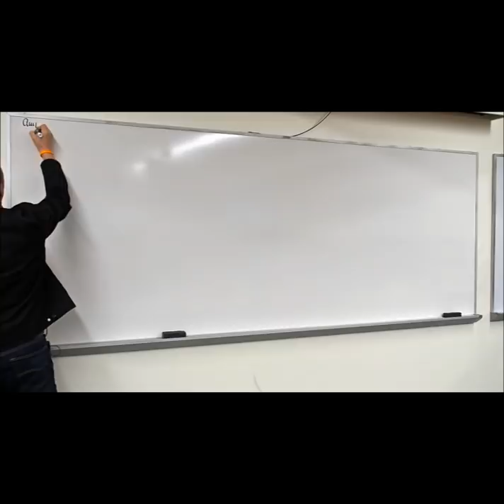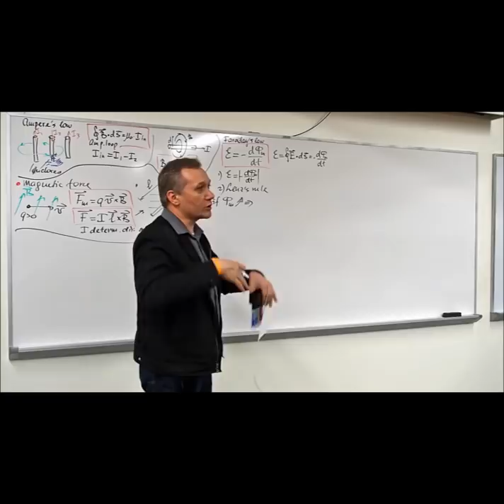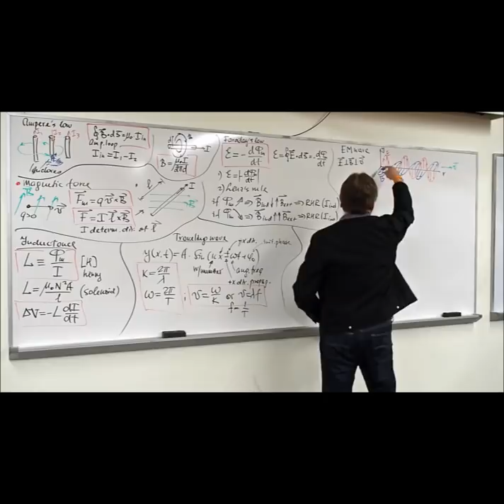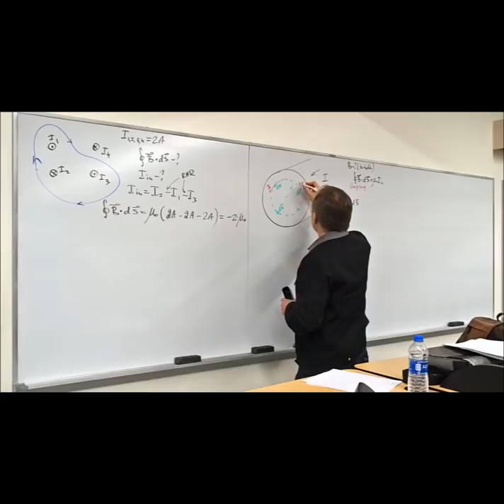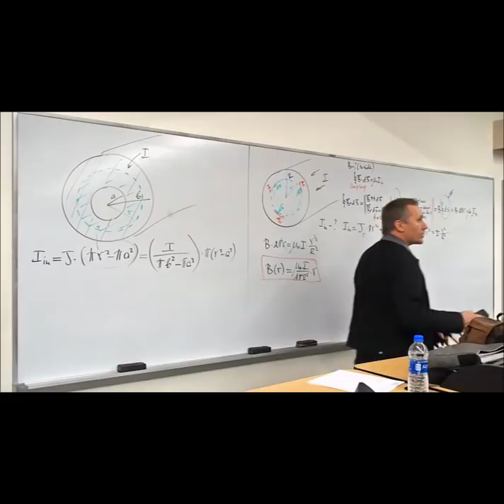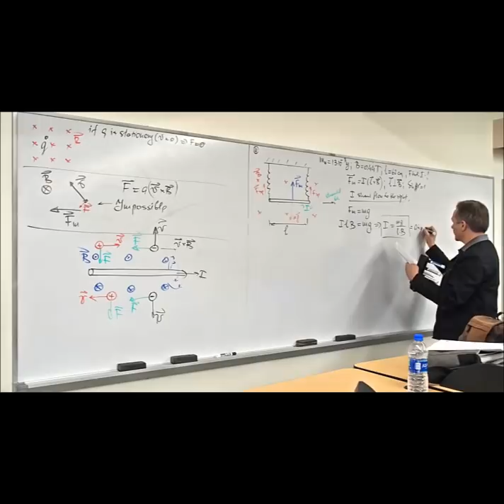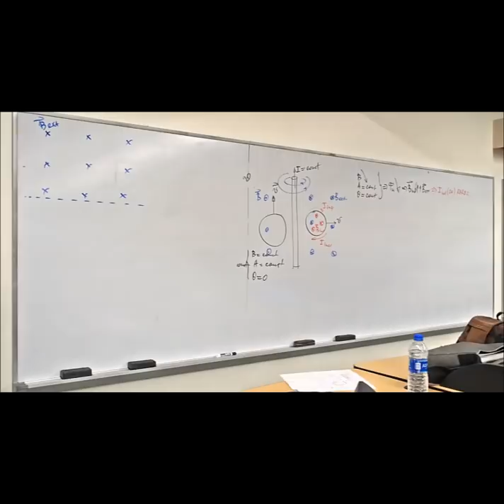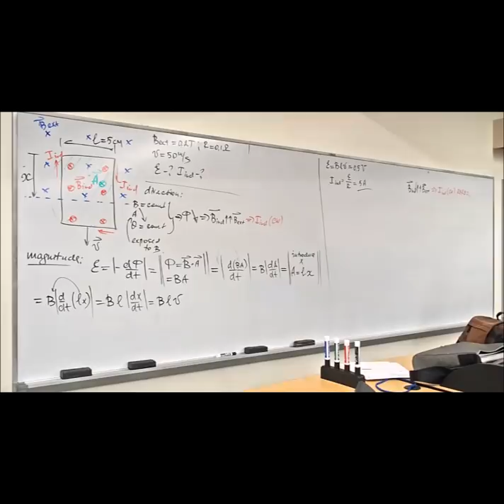Physics 2 Exam Final Review Spring 2019 Part 1